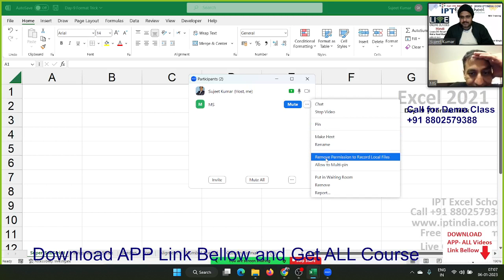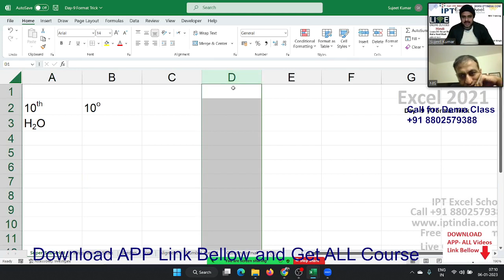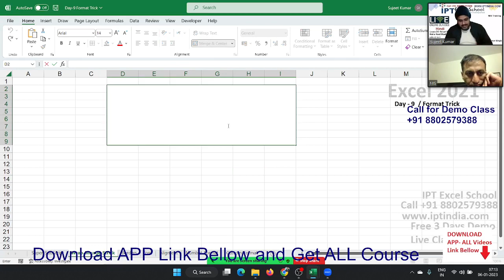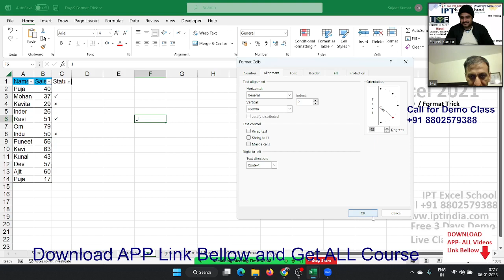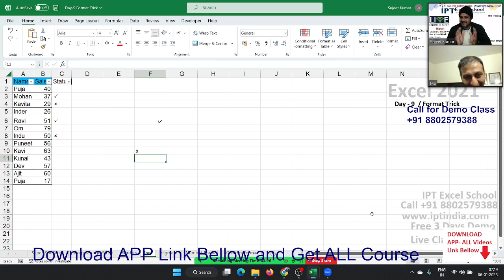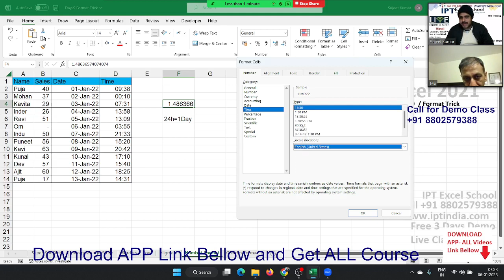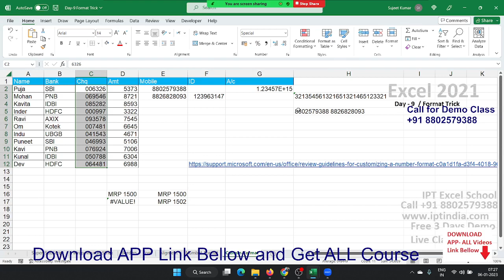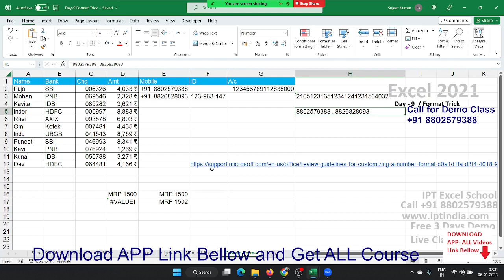Advanced Excel Training in Hindi